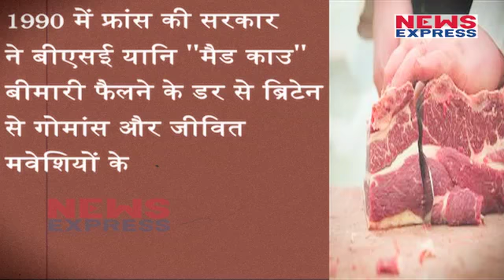30 May| Today’s History | जब Guest House में Zia Ur Rehman को मारी गई थी गोली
In Today History , we will tell about such magnificent incidents which happened in our past and made history .

Story:- Kavita
Edit:-Pardeep Tomar